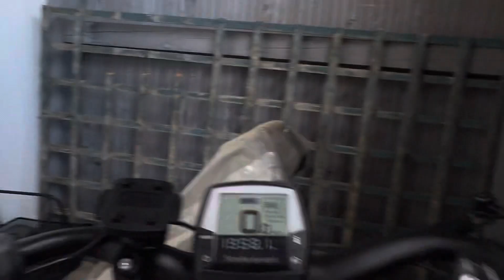15 May 2024